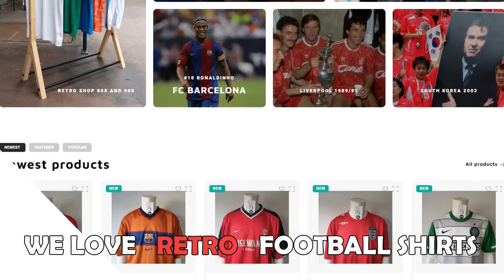MITCHEL BAKKER • Great Defender • Paris Saint-Germain • Defensive Skills & Passes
Mitchel Bakker (born 20 June 2000) is a Dutch professional footballer who plays as a defender for Ligue 1 club Paris Saint-Germain.